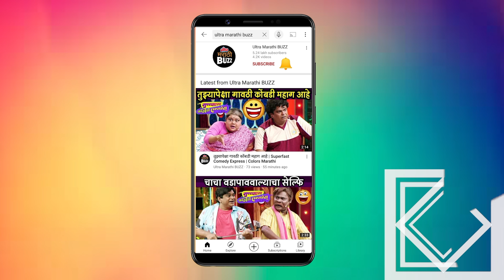ओंकार भोजनेच्या धमाल Skit ची झलक | Fakt Marathi Award 2023 | Onkar Bhojane Comedy | Hasya Jatra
ओंकार भोजनेच्या धमाल Skit ची झलक | Fakt Marathi Award 2023 | Onkar Bhojane Comedy

फक्त मराठी पुरस्कार सोहळ्यातील धमाल स्किटची झलक पहा या व्हिडिओ मध्ये.